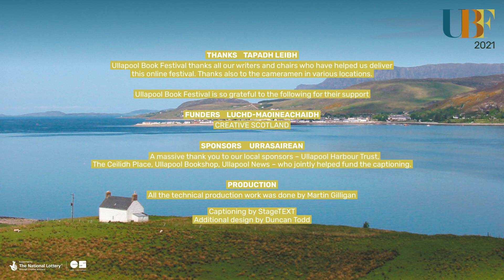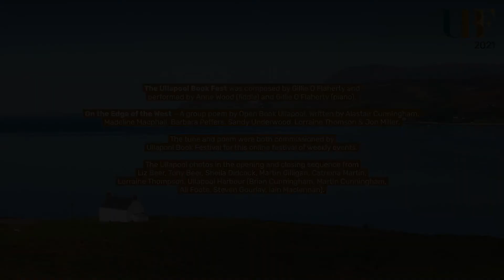(2021 Ep8) Miriam Gamble with Peter Mackay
Originally from Belfast, Miriam Gamble has lived in Scotland since 2010 and is a lecturer in Creative Writing at the University of Edinburgh.
Her poetry collections are The Squirrels Are Dead (2010), which won a Somerset Maugham Award, Pirate Music (2014) and What Planet
(2019), all published by Bloodaxe Books
Peter Mackay is a native Gaelic speaker born and brought up on the Isle of Lewis. He is a poet, broadcaster, journalist and a lecturer in Literature at the University of St Andrews. He has two books of poetry: Gu Leòr / Galore (Acair 2015) which was shortlisted for the Saltire Scottish Poetry Book of the year and Gaelic Book of the year, and Nàdur De / Some Kind of (Acair 2020), which was shortlisted for the Ruaraidh MacThòmais Prize and longlisted for the Highland Book Prize.
This session is chaired by Mark Wringe